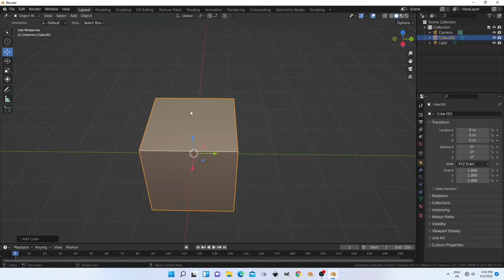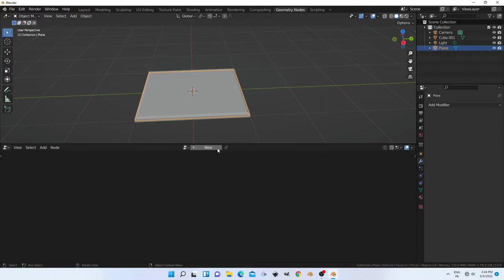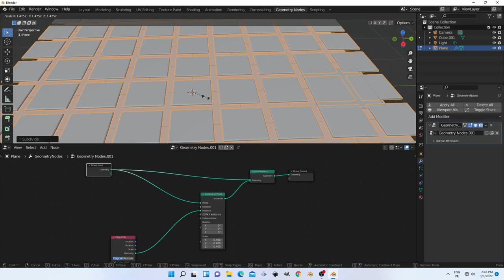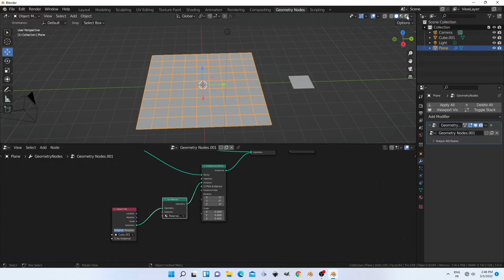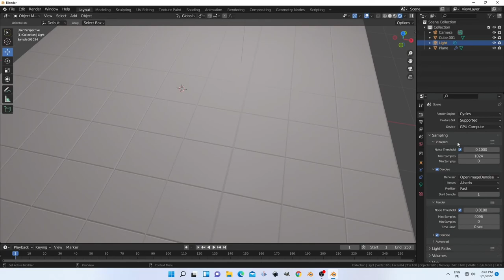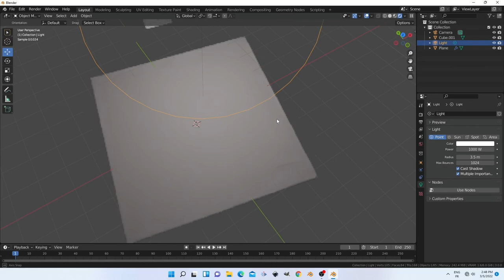blender tutorial-modeling large 3d tiles using geometry nodes |blender beginners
this tutorial for beginners how are fan for geometry nodes to make modeling